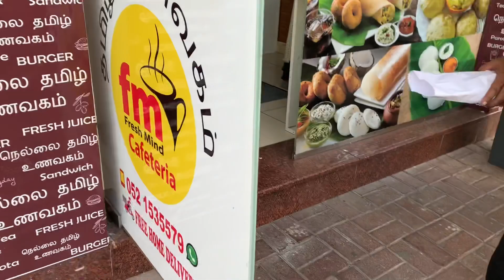Fresh Mind Cafeteria, Hor Al Anz, Deira Dubai | நெல்லை தமிழ் உணவகம், துபாய்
Fresh Mind Cafeteria
Hor Al Anz
Deira Dubai

Landmark
Behind Baba Chai

Hi there
We tried the nombu kanji
The absolute tirunelveli taste
And the fry stuffs were all cheap and best
The chicken samosa and egg bonda and other iftari items were also good

Regards
Funny Samayal 🍱